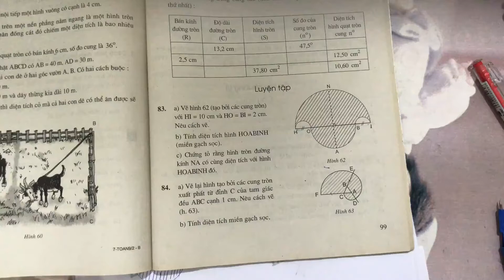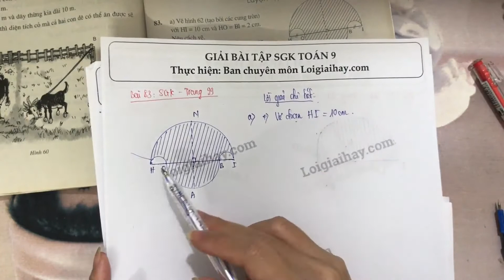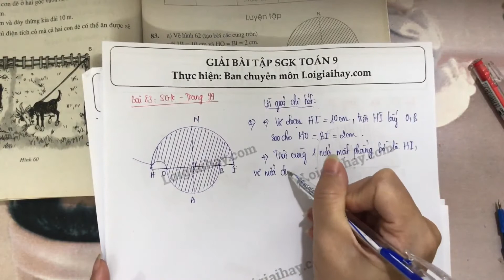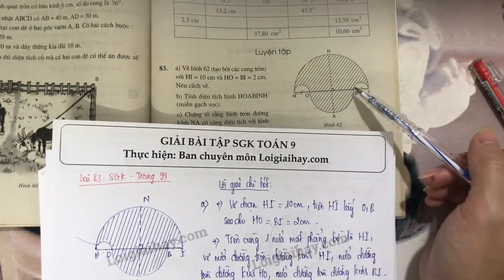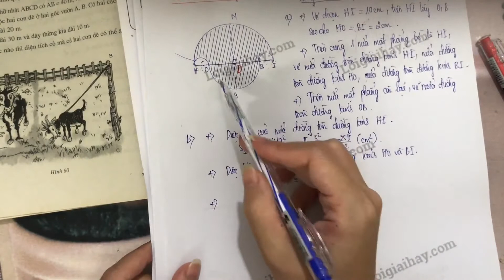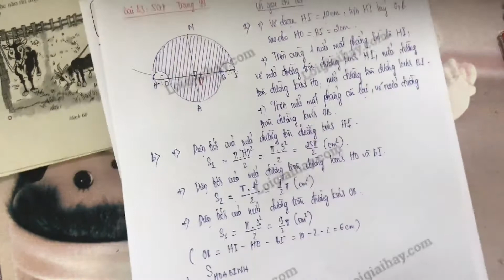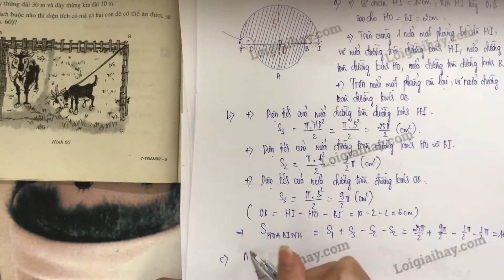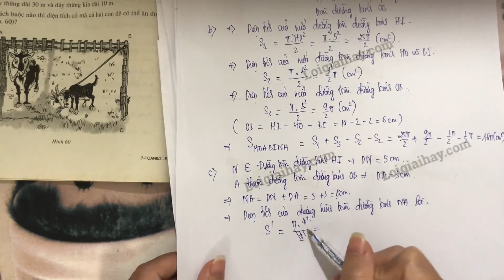Giải bài 83 trang 99 SGK toán 9 tập 2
a) Vẽ hình 62 (tạo bởi các cung tròn) với  HI = 10cm  và  HO = 2cm . Nêu cách vẽ.
b) Tính diện tích hình  HOABINH  (miền gạch sọc)
c) Chứng tỏ rằng hình tròn đường kính  NA  có cùng diện tích với hình  HOABINH  đó. .